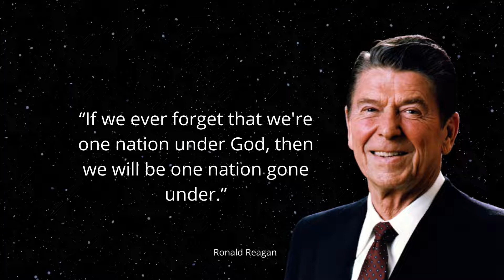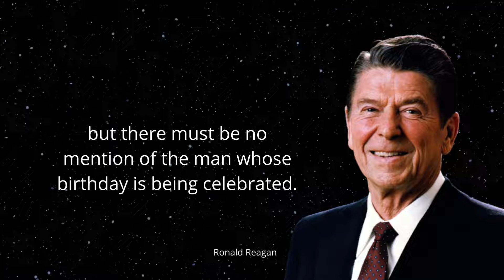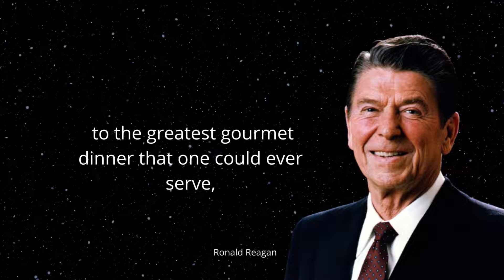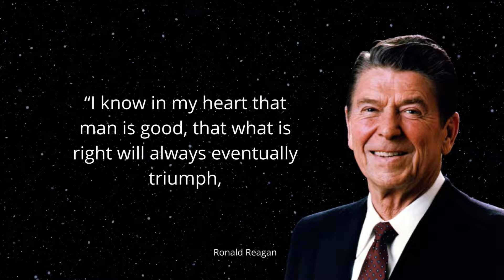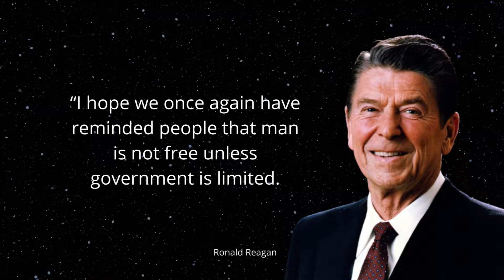Ronald Reagan Quotes That Will Touch Your Soul! About Politics! That will Appease Your Liberals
Ronald Wilson Reagan was an American politician who served as the 40th president of the United States from 1981 to 1989.

top 21 Ronald Reagan quotes,
Ronald Reagan quotes funny,
Ronald Reagan quotes about veterans,
Ronald Reagan,
Ronald Reagan famous quotes,
quotes,
best Ronald Reagan quotes,
president Reagan,
Ronald Reagan best quotes,
famous Reagan quotes,
Reagan,
inspirational quotes,
motivational quotes,
life quotes,
president,
best quotes,
famous quotes,